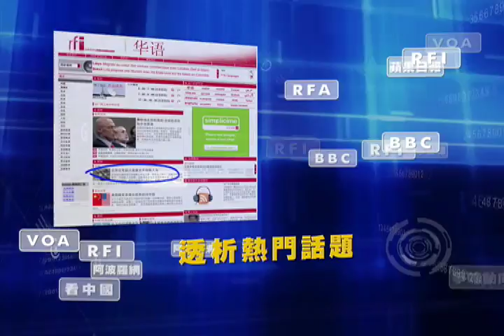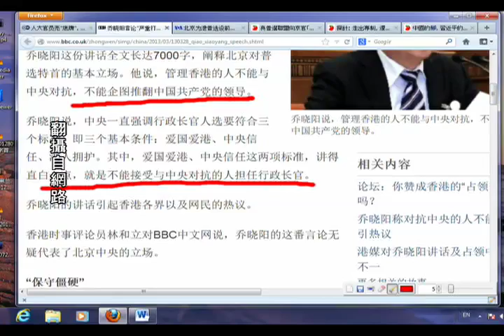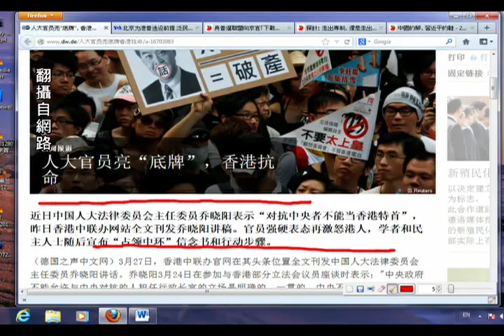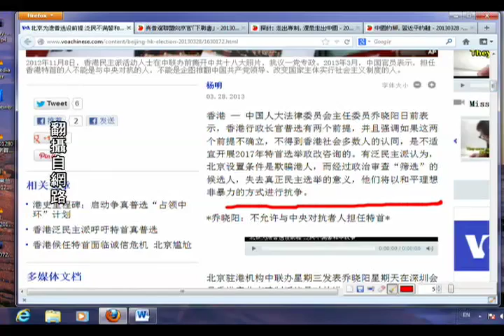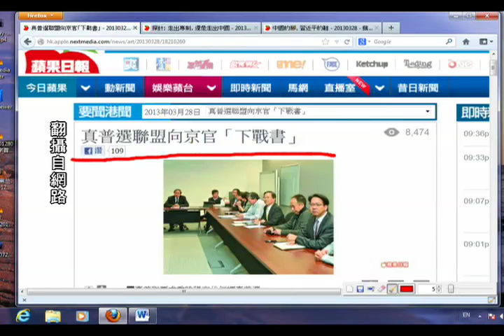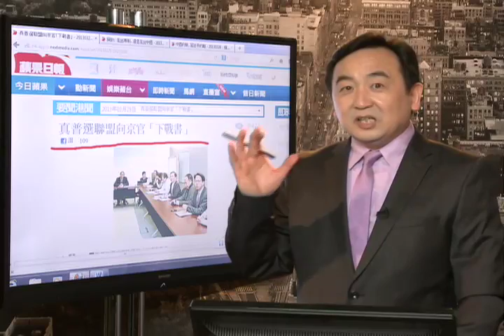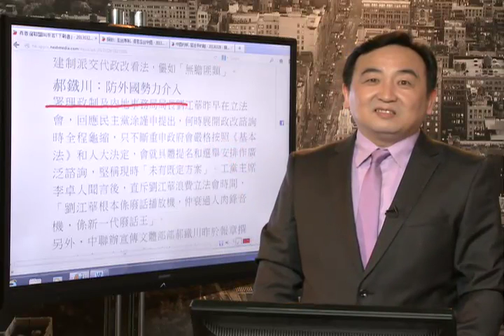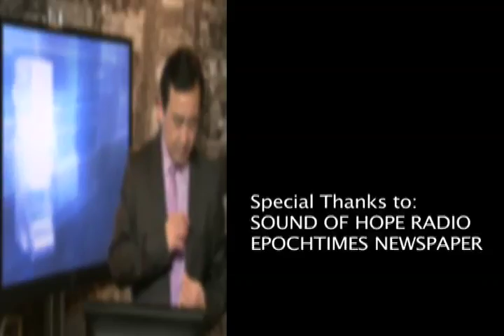中共亮"底牌"，香港抗命"下战书"（2013/03/28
这里是石涛的Facebook和Twitter，想留言吗？

香港民主党议员何俊仁认为乔晓阳讲话有如发号施令，凌驾"一国两制"；公民党成员陈家洛也批评乔晓阳挫败港人对"真普选"的期待，希望港府尽快开始政改咨询，以听清民意。但乔晓阳也在讲话中强调"'对抗中央者不能当香港特首'这一点若得不到香港社会多数人认同，则不适宜开展政改谘询。"